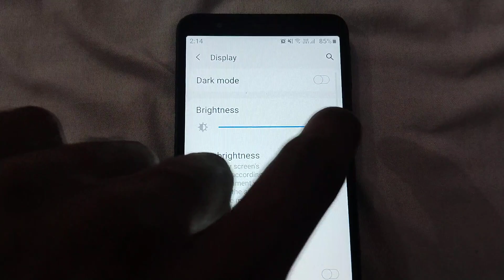Samsung galaxy phone Me Brightness badhaen | How to Samsung phone brightness check | in Samsung